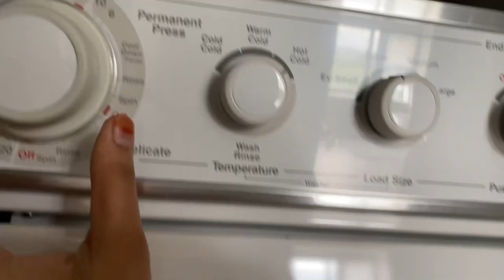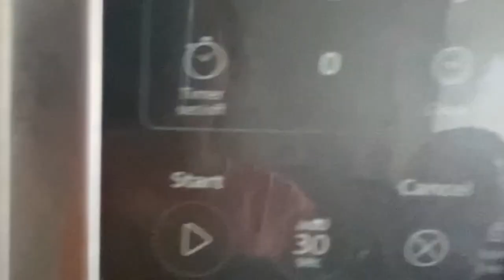A random daily vlog| সংসারের টুকিটাকি কাজ আর কিছু রান্নাবান্না